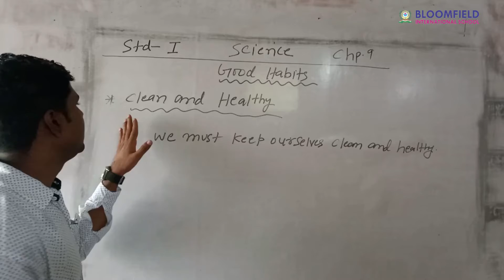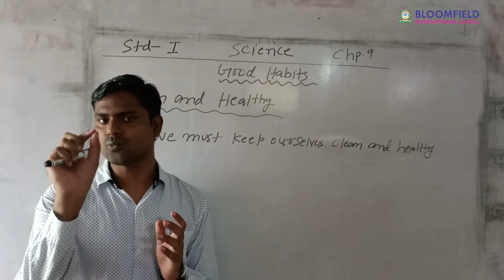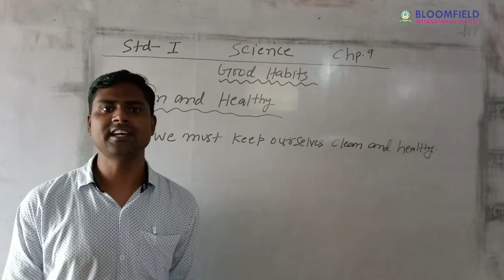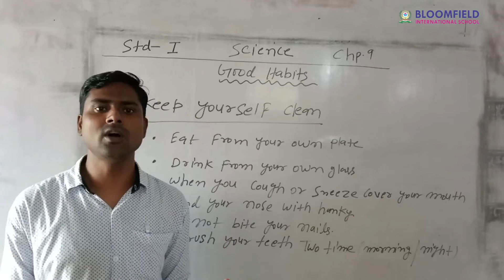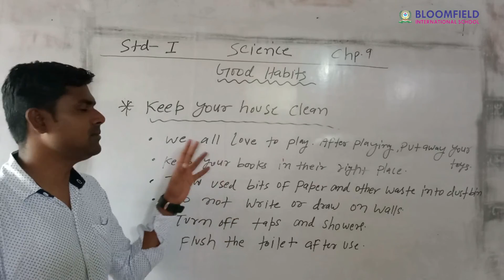Good Habits | Class 1 CBSE Science | EVS | Healthy Habits For Kids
In this lesson, you will learn about, Good Habits - Good habits.

7 good habits
7 good habits of successful person

10good habits hindi,
good habits for girls
5 good habits in hindi,
good habits and good manners
good habits of eating food
good habits videos for toddlers
good habits eating
5 good habits drawing
20 good habits in english